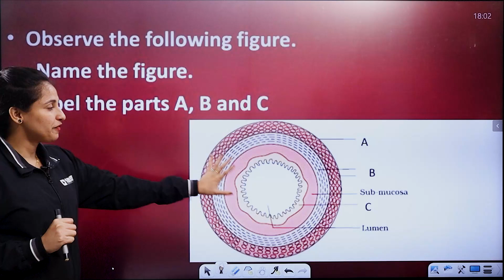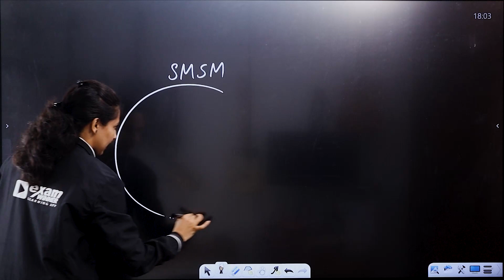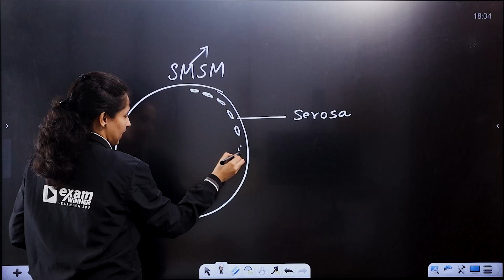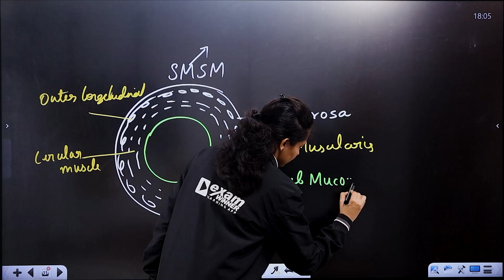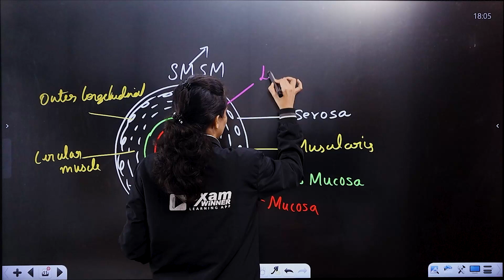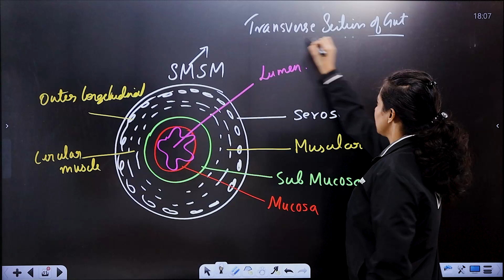Plus One Model Exam | Biology | Transverse Section of Alimentary Canal | Exam Winner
😎Plus Two Tution Batch(Uyare Batch💥)
🔥Batch Details🔥

👩‍⚕️✌Plus Two Tution + NEET Batch  🤩👨‍⚕️
🔥Batch Details🔥
✴ To join Plus Two Tution + NEET Batch 💥 , 📱WhatsApp to 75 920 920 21

👷‍♀️👨‍🎓Plus Two Tution + KEAM Batch👷‍♀️👨‍🎓
🔥Batch Details🔥
✴ To join Plus Two Tution +KEAM Batch 💥 , 📱WhatsApp to 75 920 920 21

👮‍♀️👨‍✈️Plus Two Tution + NDA Batch👮‍♀️👨‍✈️
🔥Batch Details🔥
✴ To join Plus Two Tution + NDA Batch 💥 , 📱WhatsApp to 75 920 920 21